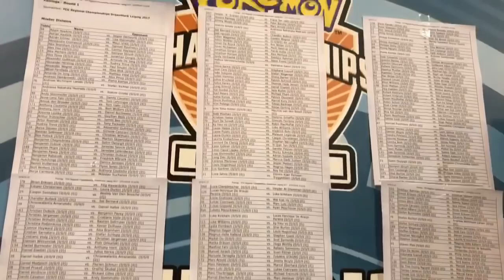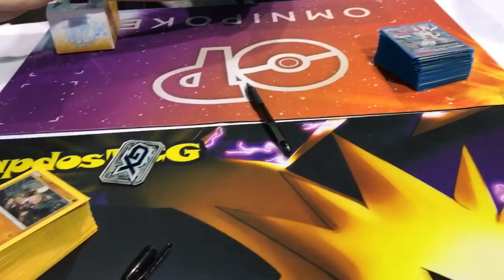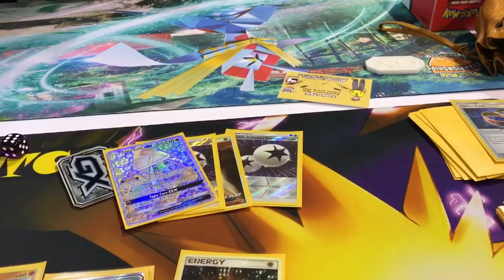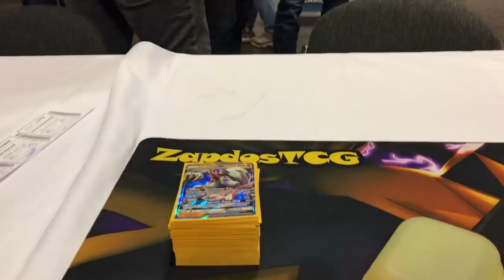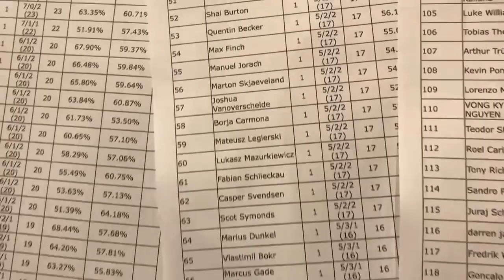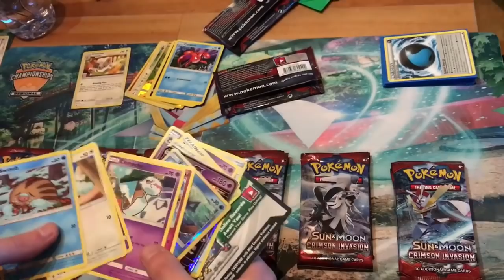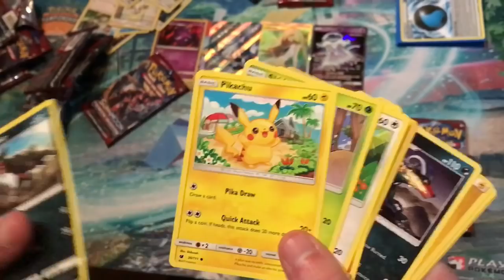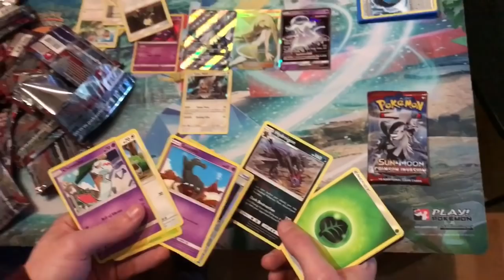LEIPZIG REGIONALS 2018 - Pokemon TCG Vlog Day 2 - 57th Place!! + Opening the Prize Support!!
Sup YouTube!
This is the second day of our journey  in Leipzig. The awesome Regionals in Germany! I played against a lot of skilled players & managed to get 57th This will be a vlog capturing the day.

Match 1: WW - Volcanion/Silvally GX
Match 2: WW- Volcanion/Ho-oh GX
Match 3: LL - Sylveon GX/Hoopa
Match 4: WW - Gardevoir GX/Gallade
Match 5: WLT - Sylveon GX
Match 6: WW - Broken Gardevoir GX
Match 7: LL - Sylveon GX/Hoopa
Match 8: LWT - Golisopod GX/Zoroark GX
Match 9: WW - Buzzwole GX/Lycanroc GX

Also we open 18 packs of Crimson Invasion as a celebration!

Also check out my facebook page for the latest TCG content in town: